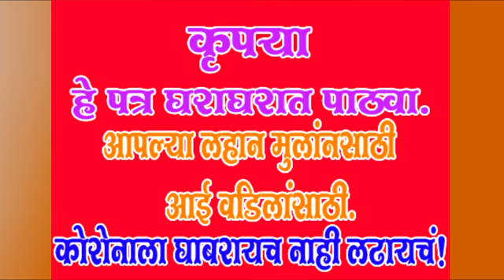stay home stay safe.....!